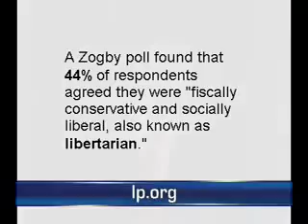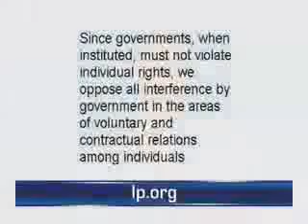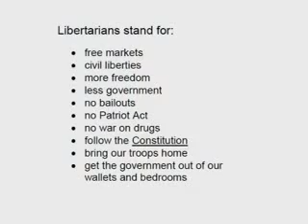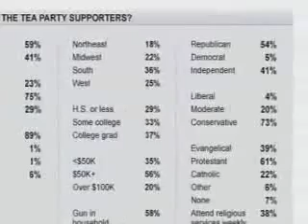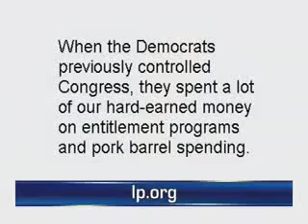Interview Arvin vohar part one.flv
Ramesh talks with Arvin Vohra